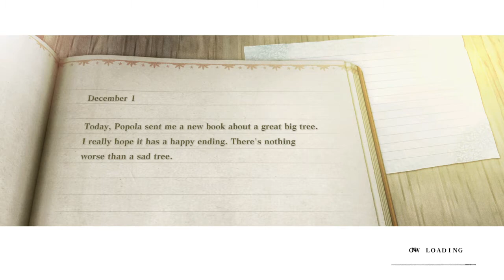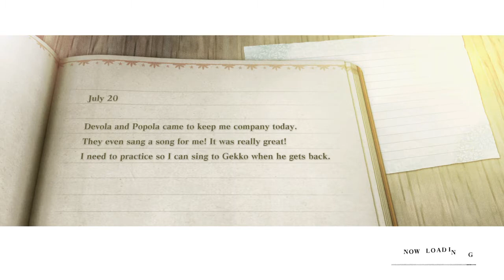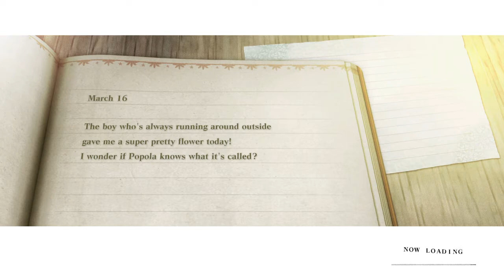NieR Replicant ver.1.22474487139..._20210428192706